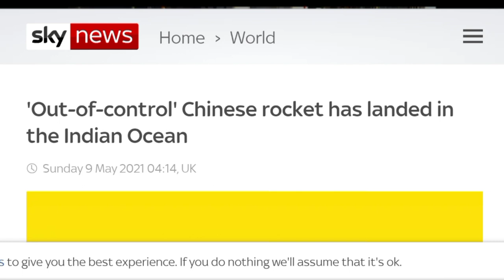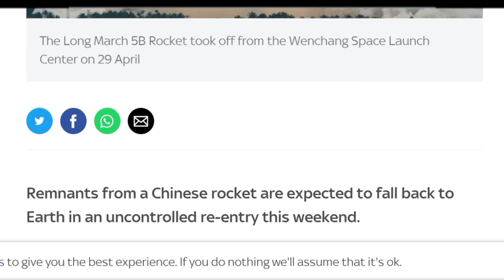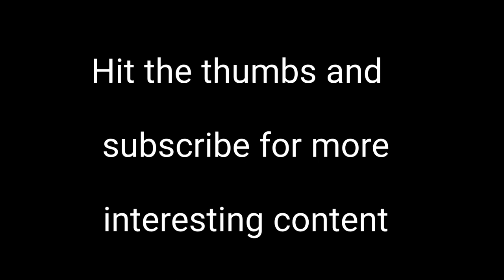BREAKING Chinese Rocket CZ 5B R/B CRASHES TO EARTH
the pentagon has said it is tracking a large Chinese rocket that is out of control and set to reenter earth's atmosphere this weekend raising concerns about where its debris may make impact.. tracking out of control china rocket debris. live : 3d tracking out-of-control Chinese rocket debris cz-b5. Massive Chinese rocket core to make uncontrolled reentry over Earth in coming days The huge, 100-foot-tall (30 meters) core of a Chinese rocket is tumbling wildly through low-Earth orbit and could make an uncontrolled reentry through the atmosphere in the coming days,. The core belongs to a Long March 5B rocket (a version of China's largest rocket), which successfully launched a module for China's planned Tianhe space station into orbit on Wednesday (April 28,. Ground-based radars soon detected the rocket core tumbling through orbit, oscillating between altitudes of 106 and 231 miles (170 and 372 kilometers) above Earth's surface and traveling at more than 15,840 mph (25,490 km/h). , and you can monitor its progress around the planet The drag of Earth's atmosphere will eventually tug the rocket core out of orbit however, given the object's high speed and variable altitude, it's impossible to predict exactly where or when it will fall toward . Much of the core will likely burn up in the planet's atmosphere, but there is a chance that some chunks of debris will survive the reentry and rain down on the land or ocean. The core currently tumbling through orbit is about seven times more massive than the Falcon 9 rocket's second stage that lit up the sky over Seattle about a month ago. If the core reenters at night, it could produce a similar light show. This was the first of 11 planned launches involved in the construction of China's Tianhe, , Out-Of-Control Chinese Rocket Is About To Fall To Earth Rocket debris from China's space station launch is falling back to Earth 100 Foot Tall Rocket Booster From China's Space Launch Could Fall Back To Earth! 100-Foot-Tall Booster From Chinese Rocket Will Likely Make an Uncontrolled Reentry . An enormous rocket body is shooting around the planet out of control, and it could fall back to Earth within the next few days. The roughly 21-ton object is the core stage of China's Long March 5b rocket. On Wednesday, China launched the first module of a new space station the country is building. Instead of falling into a pre-designated spot in the ocean, as is common for discarded rockets, the Long March 5b's core stage started circling the planet, uncontrolled. The rocket body is likely to fall back to Earth sometime in the next few days, The rocket stage measures about 100 feet long and 16 feet wide,  When it falls out of orbit, but large chunks of debris could survive the fall. Most of the planet is ocean, so that's where falling rocket bits are most likely to land. But they could still threaten inhabited areas. "It is always difficult to assess the amount of surviving mass and number of fragments without knowing the design of the object, but a reasonable 'rule-of-thumb' is about 20-40% of the original dry mass,".. 22.5-Ton Space Debris From Chinese Rocket Launch May Hit Inhabited Area There are several possible places where debris that survives re-entry into Earth’s atmosphere could crash down in New York, Madrid and Beijing in the northern hemisphere and southern Chile and Wellington, New Zealand, in the southern hemisphere, the outlet reported. A 22.5-ton chunk of space debris from a Chinese rocket launch is expected to crash back to Earth in the next few days and is believed to be in danger of hitting an inhabited reports Beijing launched the initial module in its permanent Chinese space station , which was carried by a Long March 5B, a variant of China's largest rocket, that detached successfully, but the 22.5-ton rocket is now expected to make an uncontrolled

the leaked navy ufo vids

pentagon ufo info 180 days

delve in, do research..
are we headed for a alien Event???

Channel  backup

TRACK INFO: intro
♪ Last Heroes x TwoWorldsApart - Eclipse (feat. AERYN)
• Genre: Dance & EDM Music, Dubstep Music
• Voice: English Female Vocal
• Release date: 10 October 2018